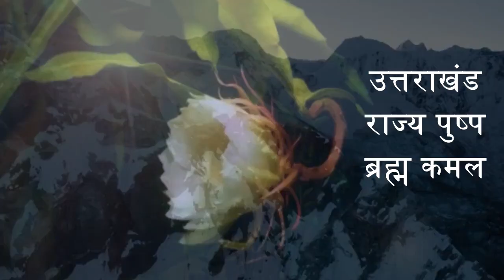देवबंद: कौन डकार गया सफाई कर्मचारियों की सैलरी, कर्मचारियों ने नगर पालिका मे किया हंगामा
Pradeep birla ki report